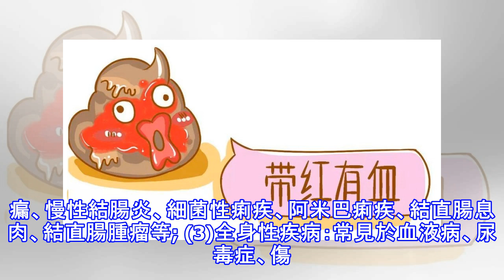拉肚子帶血怎麼回事?—九成的人正在「謀殺」自己!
拉肚子了. 沒關係，過幾天就好了持續拉肚子. 沒關係，已經成習慣了拉肚子. 拉肚子帶血了. 沒關係，反正也沒什麼不舒服但是你知道嗎?你這樣的認知是在「謀殺」自己！拉肚子拉出血到底是怎麼回事?你的第一反應是什麼?食物中毒?肛管破裂?拉肚子引起便血的原因很多，遇到這樣的情況，首先就是冷靜下來，搞清楚拉肚子出血的根本原因是什麼。在沒有明顯外傷，也沒有食物中毒的情況下，拉血最常見的原因是內痔引發。 血的顏色也可以幫助辨別疾病部位引起便血原因多，細菌性痢疾、阿米痢疾、潰瘍性結腸炎、腸結核、結直腸息肉或結直腸癌、痔瘡、肛門裂等均引起便血;胃、十二指腸潰瘍引起上消化道出血多...